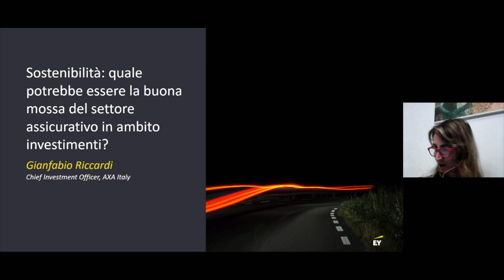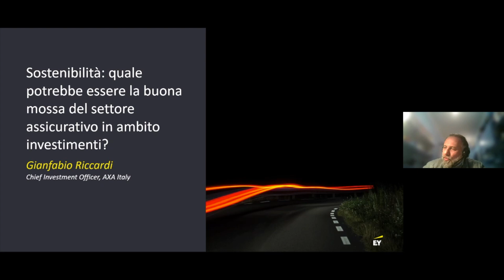EY Webinar | Il futuro degli investimenti nel settore assicurativo: Sostenibilità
Intervento di Gianfabio Riccardi, Chief Investment Officer, AXA Italy su quale potrebbe essere la buona mossa del settore assicurativo in ambito investimenti